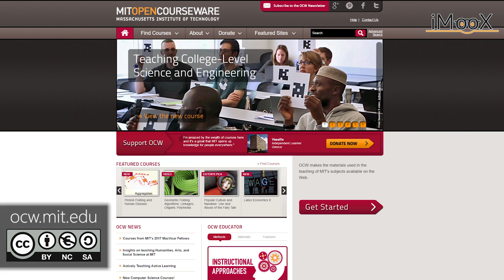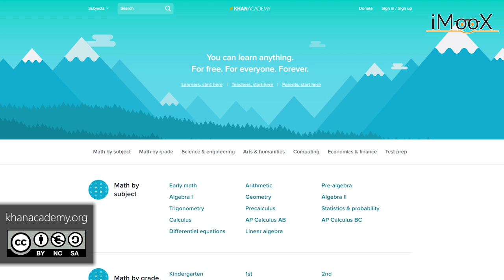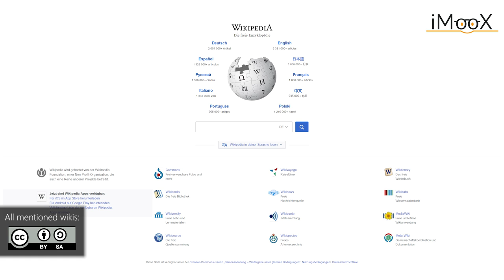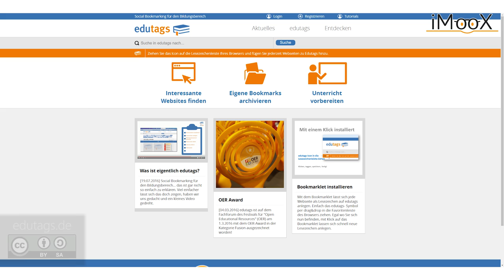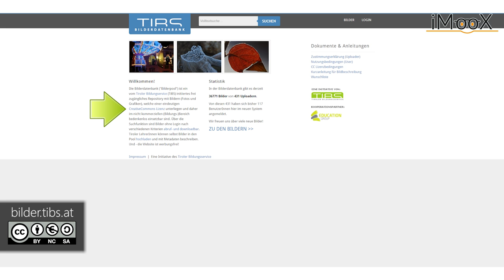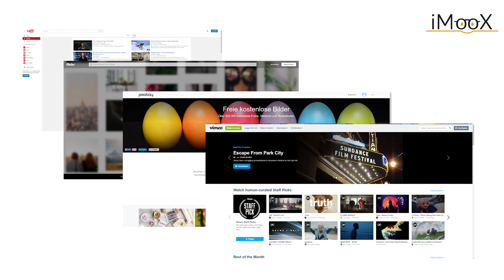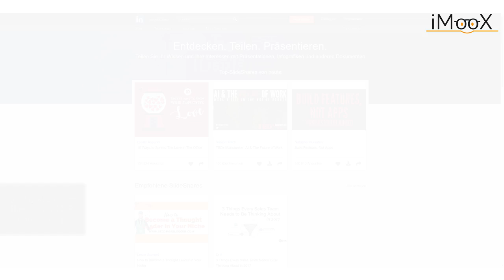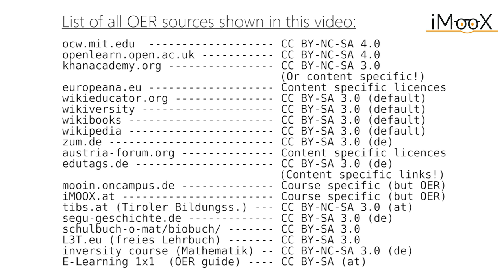[COER MOOC] Video 5 - Quellen für OER